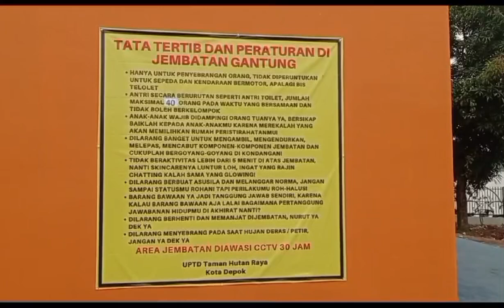Baru di Resmikan!!! Alun2 Sawangan Depok senilai 58M,Fasilitas All Gratisss!!!alunalunkotadepok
Alun2 sawangan depok ini baru diresmikan dan dibuka untuk umum.
Ada banyak  fasilatas yang bisa digunakan secara gratis oleh para pengunjung.
Seperti jogging track,lapangan futsal dan tempat bermain anak2.
Ada juga jembatan gantung yang indah.
Pembangunan alun2 ini menelan anggaran
Rp.58M